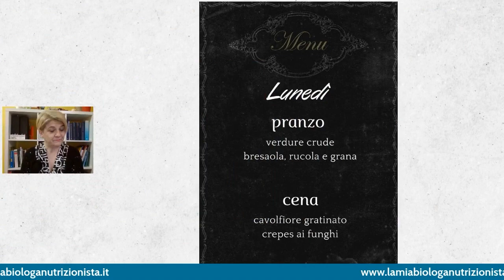Menu settimanale 14 - 18 febbraio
In questo menù settimanale ci togliamo qualche dubbio:
-la bresaola ha poche calorie ma per chi soffre di ritenzione idrica non è un alimento adatto alla dieta!
-Va benissimo mangiare pesce surgelato basta fare attenzione alla qualità!
- i cannellini sono tra i legumi con meno zuccheri ideali per una dieta ipocalorica
Vi ricordo di dare un'occhiata al mio sito